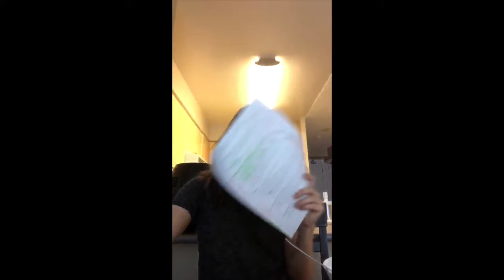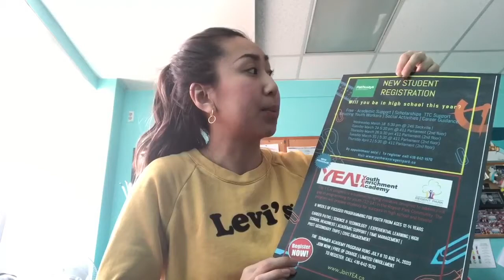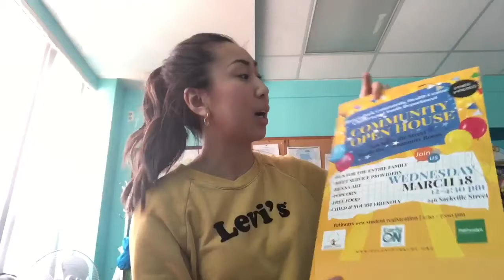A Day in the Life of a Child and Youth Care Student | Placement with Michelle Pham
Come and join Michelle at her placement in Regent Park. Learn about the program she is in, her role in the program and what she's learned during her time there. Here, she shares the struggles of juggling placement and school work and what she's learned from it. Enjoy!